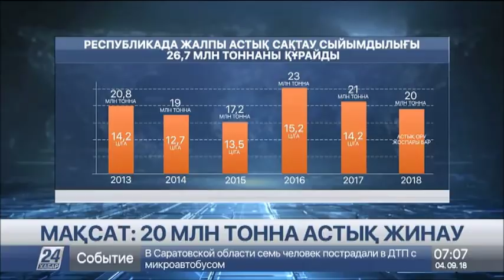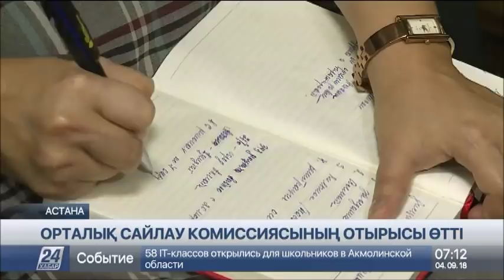4 қыркүйек 2018 жыл - 07.00 жаңалықтар топтамасы